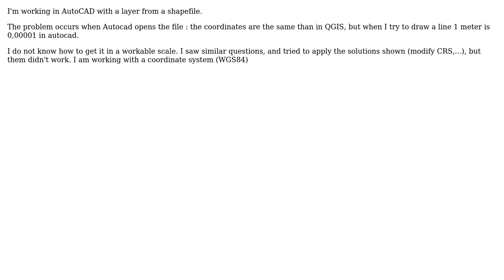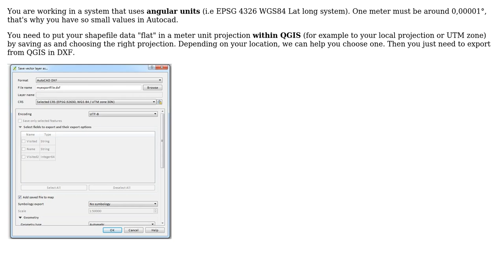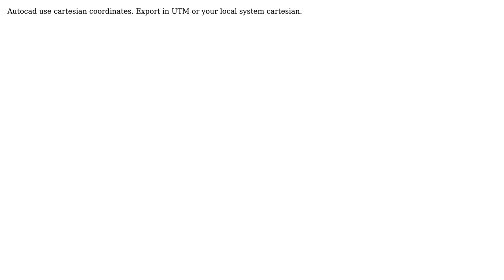GIS: QGIS export/save to .dxf scale problems (3 Solutions!!)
GIS: QGIS export/save to .dxf scale problems

With thanks & praise to God, and with thanks to the many people who have made this project possible! | Content (except music & images) licensed under CC BY-SA | Music | Images & others | With thanks to user Rafa Agusti user Paulo Martinho user Javier Chinchilla user gisnside and the Stack Exchange Network Trademarks are property of their respective owners. You are responsible for your own actions.